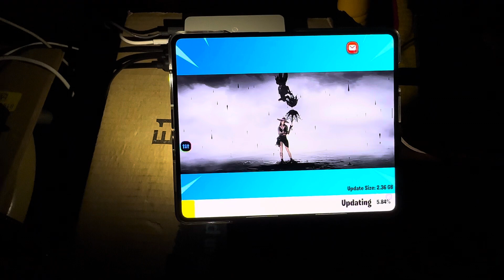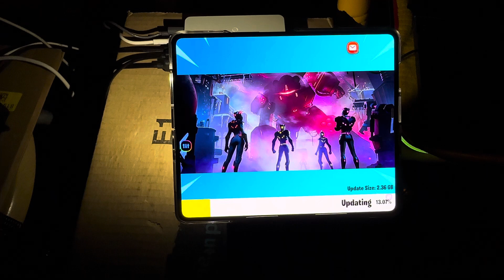Fortnite - 60 FPS + Epic and (Thoughts) Samsung Galaxy Z Fold 5 + DualSense